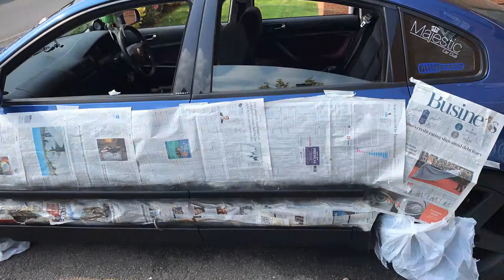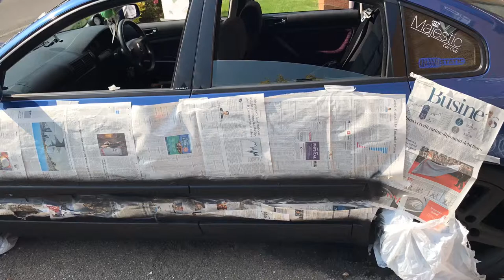Modified Nationals Prep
In this video I am going to show you some of the little things that I did to the passat to bring some life back into the car, and make it look a little better in the preparation for Modified Nationals which were just a couple of days away.

Credits:
Michael Duffy
Jacob Barker
Richard Rumble (For teaching Michael how to edit properly) :P